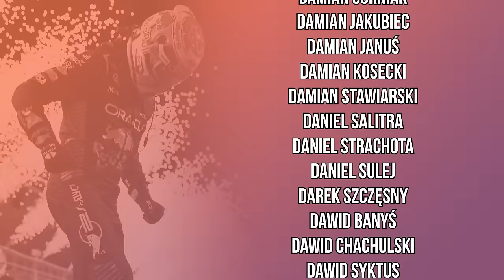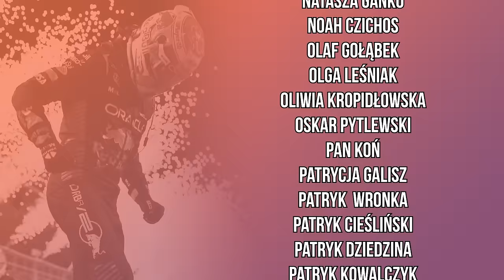Verstappen znowu rozkwita w Japonii, Sainz nie schodzi z podium | Parc Fermé Podcast #376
Japonia przestawiła się nam o pół roku w kalendarzu, ale nie przełożyło się to na większe emocje. Red Bull miał być piekielnie mocny i był! Ferrari nadal jest drugie, ale rozgrywka o fotel w VCARB nabiera rozpędu. Zapraszamy na nasze podsumowanie Grand Prix Japonii!

[autopromocja] Chcesz kupić naszą książkę? Nic prostszego! Wejdź na stronę i złóż zamówienie 🏁🏎️

00:00 - Start i agenda
01:15 - Treningi i kwalifikacje
11:43 - Ricciardo vs Albon
16:20 - Grand Prix Japonii
48:54 - Klasyfikacje generalne
52:43 - Wnioski końcowe

- link do grupy Parc Ferme! Zapraszamy wszystkich!